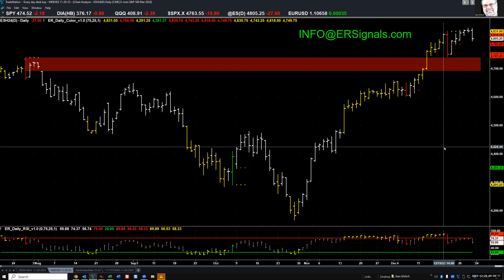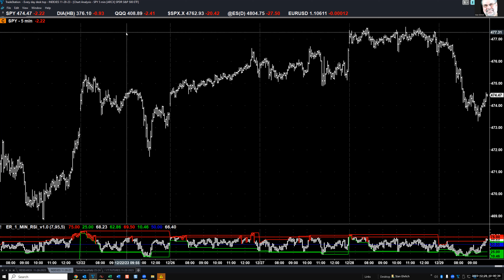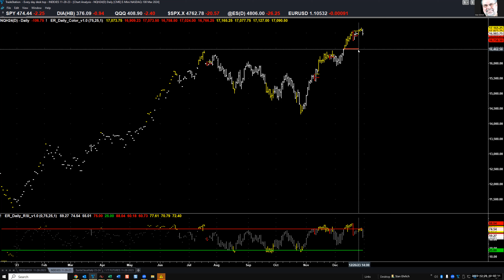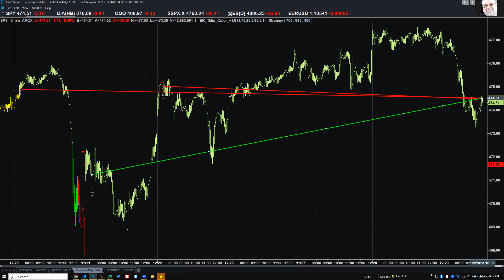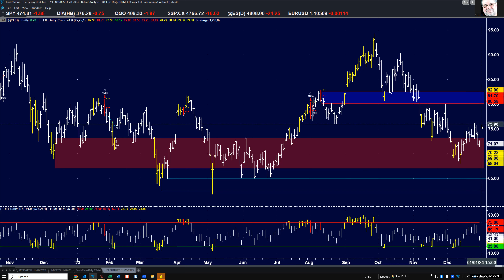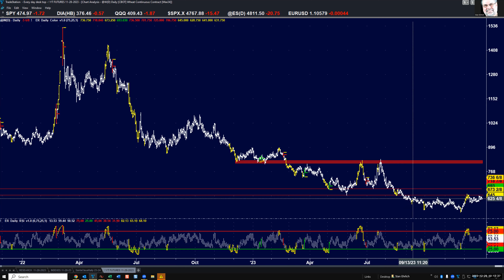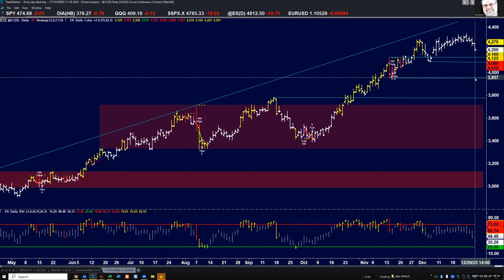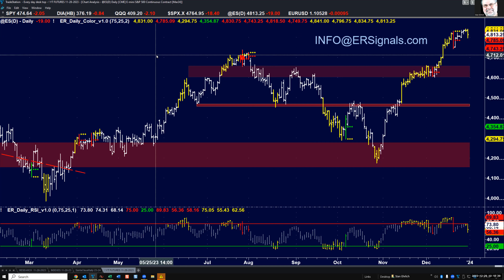12-29-2023 Market Analysis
That dip I have been expecting has started.
Risk Disclosure: Futures and forex trading contains substantial risk and is not for every investor. An investor could potentially lose all or more than the initial investment. Risk capital is money that can be lost without jeopardizing ones’ financial security or life style. Only risk capital should be used for trading and only those with sufficient risk capital should consider trading. Past performance is not necessarily indicative of future results.Risk Disclosure: Futures and forex trading contains substantial risk and is not for every investor. An investor could potentially lose all or more than the initial investment. Risk capital is money that can be lost without jeopardizing ones’ financial security or life style. Only risk capital should be used for trading and only those with sufficient risk capital should consider trading. Past performance is not necessarily indicative of future results.